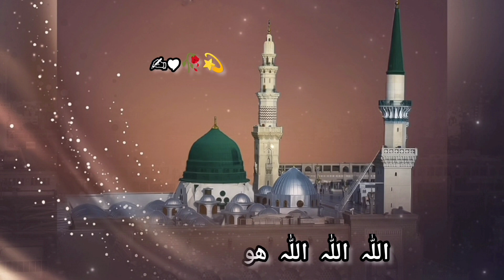Allah Allah Allah Hoo La Ilaha Illa Hu || Rabi Ul Awal Naat || Heart Touching Naat || Lyrics Naat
Thanks friend for your unconditional love, today's video Allah Allah Allah Hoo La Ilaha Illa Hu || Rabi Ul Awal Naat || Heart Touching Naat || Lyrics Naat || on your channel MADNI TV || Madni Tv

Assalamualaikum friends Today, we are sharing with you the recitation of the Natt with good Voice scenes. We will make a video for you daily.

Our channel Madni Tv is full of interesting no information and interesting facts waitrai aur best to provide you this informative videos so that you can enjoy watching it and increase your your knowledge۔
Madni Tv
Madina Yad Aya ha
Madina Natt
Natt
Natt Sharif
Natte
Natt Sharif 2023
Natt Production
Madina nat
Natt by Madina
Madina Yad Kr Lena
Madina Natt Ha
New Natt
Hearttouchingnatt
Natt Heart
MadniTv
hearttouchingNatt
natt shareef
hearttouchingklam
ramzan natt
new naat
new kalam
new lyrics naat
naat sharif

More Videos From Madni Tv

Liyric natt 2023 || Faslon Ko Takalluf Full Naat || Heart Touching Natt || Kalam 2023 || Madnitv ||

Aye Sabz Gumbad Wale Manzoor Dua Karna || Heart Touching Natt || Kalam 2023 || New Ramzan Klam ||

kya karu ki yaad aati hai sunehri jaliyan || Heart Touching Natt || Kalam 2023 || Madnitv || Natt ||

Rabi Ul Awal Naat || Heart Touching Naat || Lyrics Naat || Ek Nazar Asman Pe Dal Marhaba || Madnitv